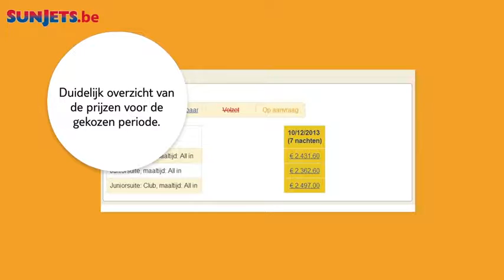Nu een vernieuwde website van Sunjets. Boek eenvoudig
: Sunjets reizen heeft een vernieuwde website. Nu nog gemakkelijker reizen en vakanties boeken voor 2017.